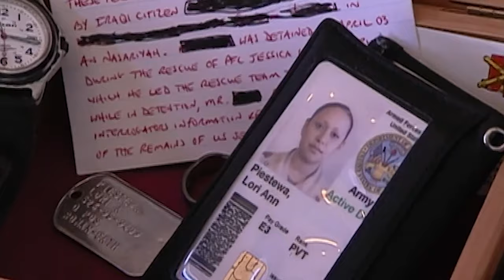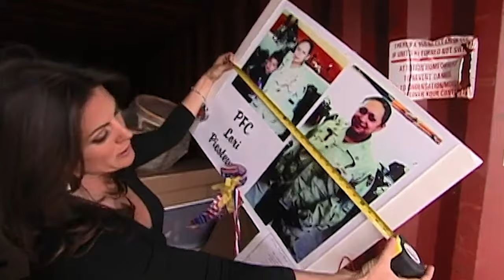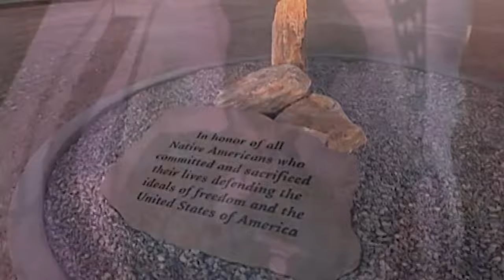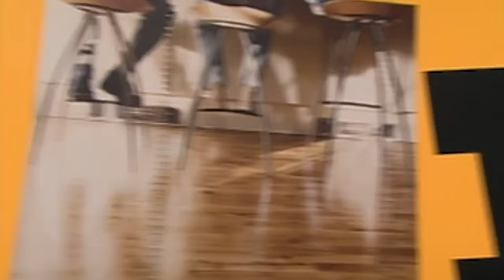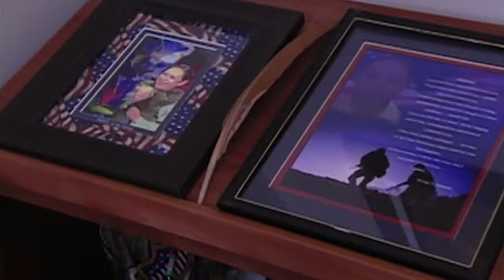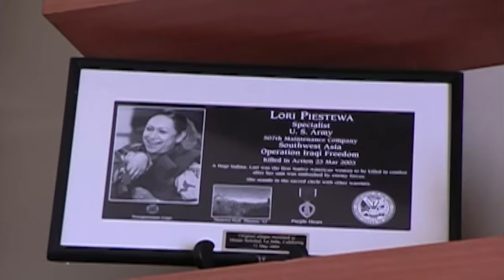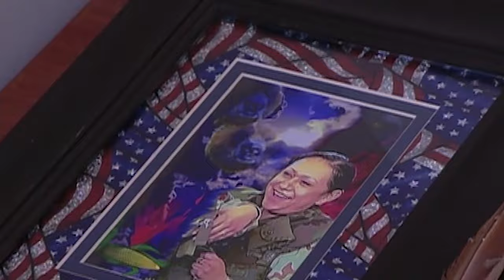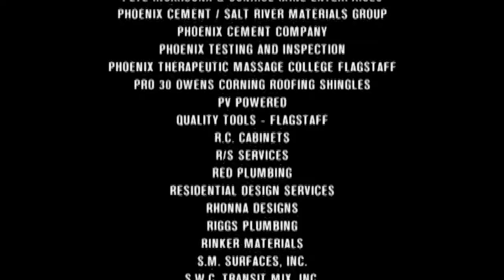Revealing The Incredible Home For Veteran's Parents | Extreme Makeover Home Edition | Full Episode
In this two part edition of Extreme Makeover Home Edition, Ty and the team head to Flagstaff, to help fulfil the dream of Lori, who sadly died in action in the Iraq War.

Her best friend, Jessica, now wants to complete the dream of being able to build the parents of Lori a new home, where her best friends children now live.